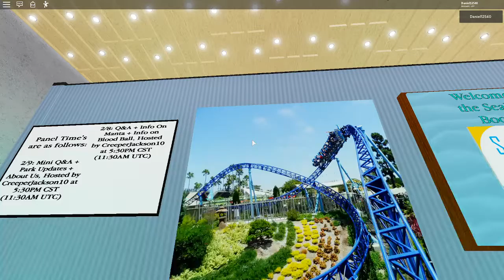Zagrajmy w Roblox #155-Targi parków rozrywki!-TBMCon 2020